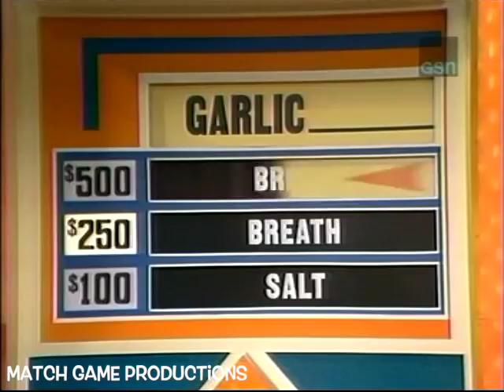Match Game PM (Episode 111) (Innard's for Richard?)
George Kennedy, Brett Somers, Charles Nelson Reilly, Patty Duke Astin, Richard Dawson, and Patti Deutsch